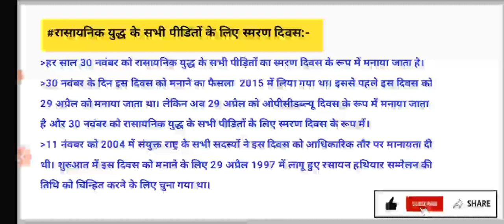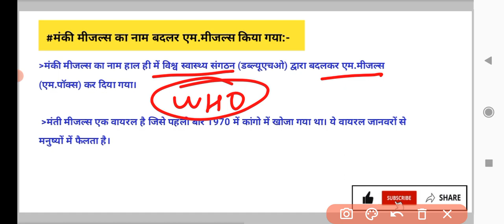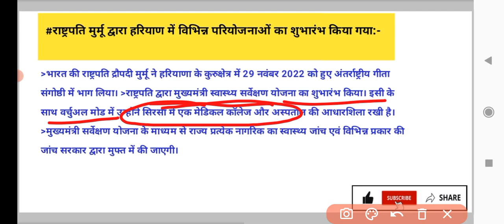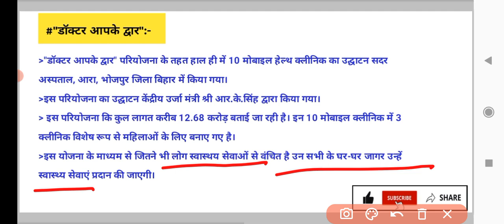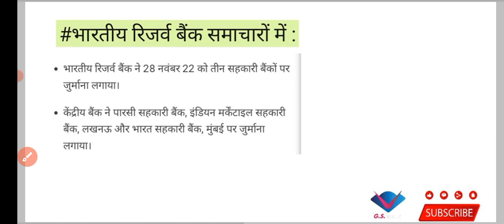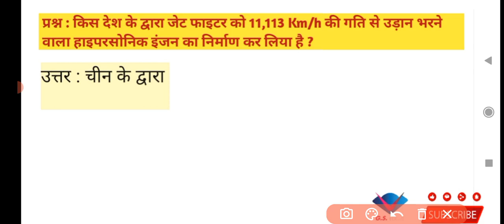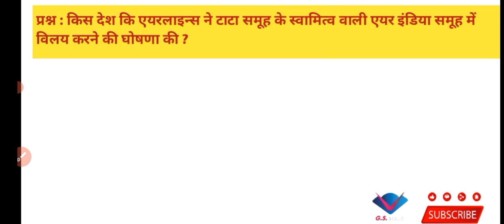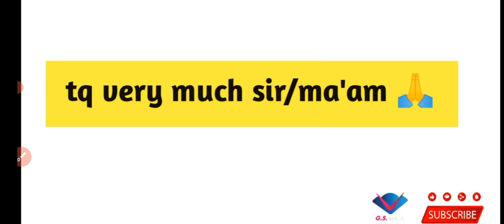30 november current affairs |30 nov current affairs mcq|current affairs revision |@GS focus360°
30 november current affairs |30 nov current affairs mcq|current affairs revision |@GS focus360°